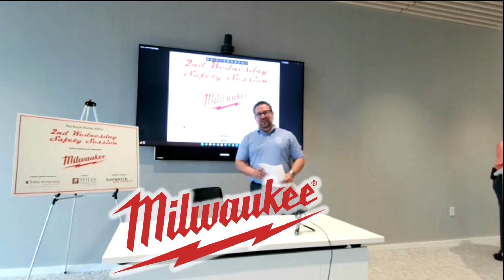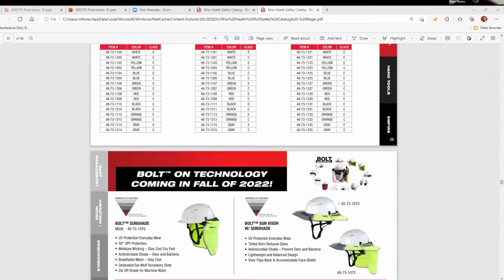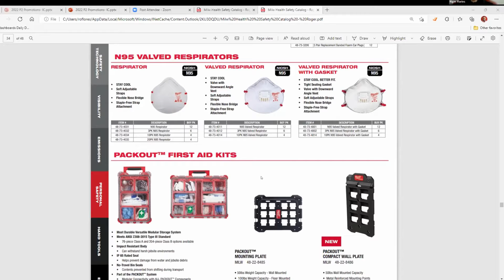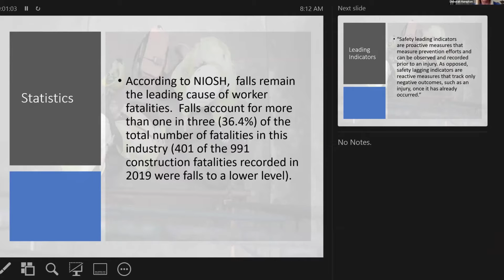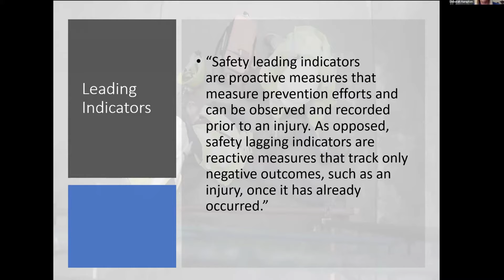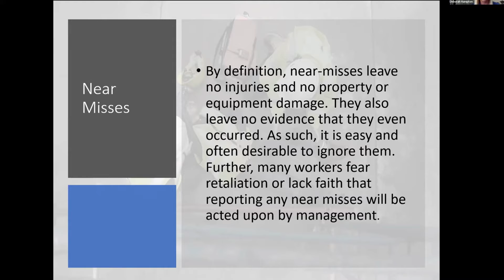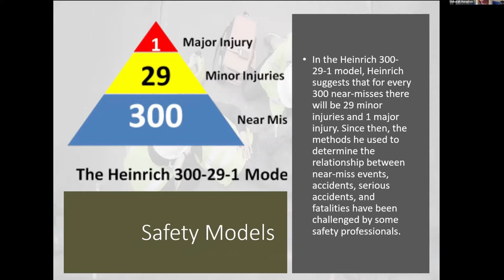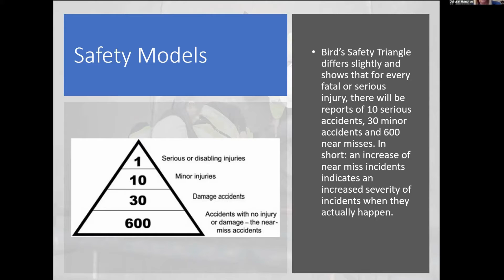June 2022 Safety Session Powered by Milwaukee - Learning From Tragedy & How to prevent them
Fatalities don’t just happen. Too often there are many warning signs which are overlooked prior to a fatality.

This month’s 2nd Wednesday Safety Session will center on a discussion about safety system failures and leading indicators that preceded a fatality of the job site. Our hope is to show how prevention and analysis of existing problems can prevent tragedies on the jobsite. Joining us will be Deborah Hampton, Risk & Safety Director for Current Builders and Larry Leiman of Safety Consulting & Training.

2nd Wednesday Safety Sessions are held at the offices of Stiles Construction in Downtown Ft. Lauderdale.